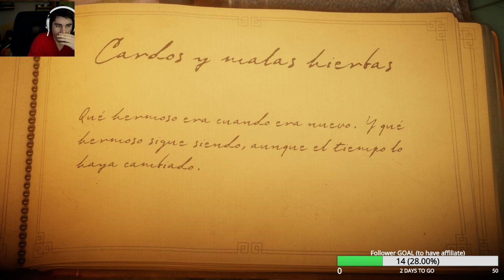Unravel - Ep.1 [Español]